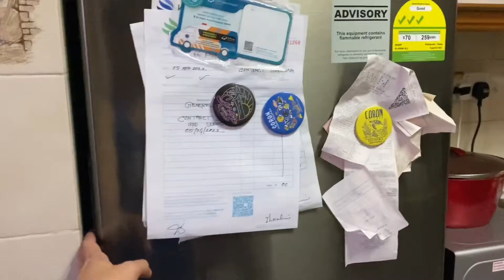My Covid Journey Part 3 | BinoVlog TV